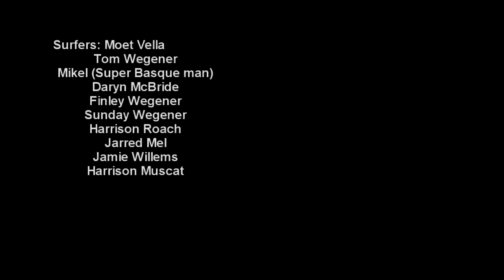The Albacore is the FUN MACHINE!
Finless surfing is the new black. The Seaglass Project Alabacore is the fun machine. This is the most joyous all around surfboard in the world - hands down. It has taken the ancient alaia surfboard and the Lala style of surfing to todays world. It is really low maintenance and high fun!